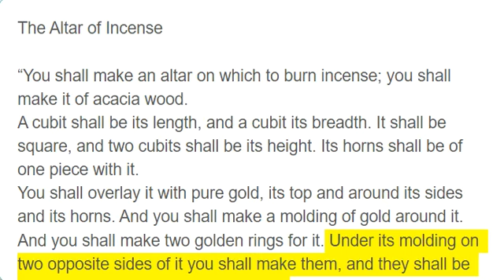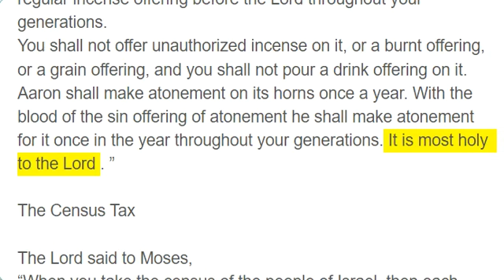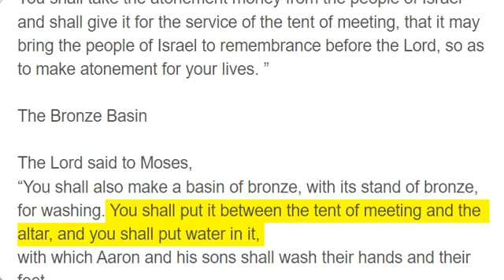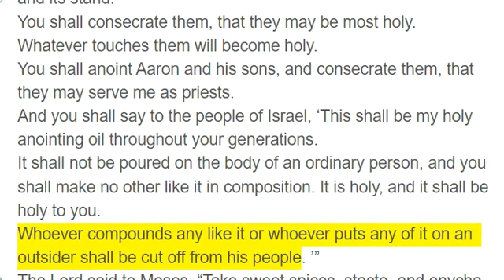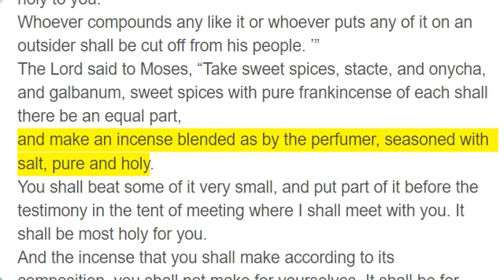Exodus 30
The Altar of Incense

“You shall make an altar on which to burn incense; you shall make it of acacia wood.
A cubit shall be its length, and a cubit its breadth. It shall be square, and two cubits shall be its height. Its horns shall be of one piece with it.
You shall overlay it with pure gold, its top and around its sides and its horns. And you shall make a molding of gold around it.
And you shall make two golden rings for it. Under its molding on two opposite sides of it you shall make them, and they shall be holders for poles with which to carry it.
You shall make the poles of acacia wood and overlay them with gold.
And you shall put it in front of the veil that is above the ark of the testimony, in front of the mercy seat that is above the testimony, where I will meet with you.
And Aaron shall burn fragrant incense on it. Every morning when he dresses the lamps he shall burn it,
and when Aaron sets up the lamps at twilight, he shall burn it, a regular incense offering before the Lord throughout your generations.
You shall not offer unauthorized incense on it, or a burnt offering, or a grain offering, and you shall not pour a drink offering on it.
Aaron shall make atonement on its horns once a year. With the blood of the sin offering of atonement he shall make atonement for it once in the year throughout your generations. It is most holy to the Lord . ”

The Census Tax

“When you take the census of the people of Israel, then each shall give a ransom for his life to the Lord when you number them, that there be no plague among them when you number them.
Each one who is numbered in the census shall give this: half a shekel according to the shekel of the sanctuary the shekel is twenty gerahs, half a shekel as an offering to the Lord .
Everyone who is numbered in the census, from twenty years old and upward, shall give the Lord's offering.
The rich shall not give more, and the poor shall not give less, than the half shekel, when you give the Lord's offering to make atonement for your lives.
You shall take the atonement money from the people of Israel and shall give it for the service of the tent of meeting, that it may bring the people of Israel to remembrance before the Lord, so as to make atonement for your lives. ”

The Bronze Basin

“You shall also make a basin of bronze, with its stand of bronze, for washing. You shall put it between the tent of meeting and the altar, and you shall put water in it,
with which Aaron and his sons shall wash their hands and their feet.
When they go into the tent of meeting, or when they come near the altar to minister, to burn a food offering to the Lord, they shall wash with water, so that they may not die.
They shall wash their hands and their feet, so that they may not die. It shall be a statute forever to them, even to him and to his offspring throughout their generations. ”

The Anointing Oil and Incense

“Take the finest spices: of liquid myrrh 500 shekels, and of sweet-smelling cinnamon half as much, that is, 250, and 250 of aromatic cane,
and 500 of cassia, according to the shekel of the sanctuary, and a hin of olive oil.
And you shall make of these a sacred anointing oil blended as by the perfumer; it shall be a holy anointing oil.
With it you shall anoint the tent of meeting and the ark of the testimony,
and the table and all its utensils, and the lampstand and its utensils, and the altar of incense,
and the altar of burnt offering with all its utensils and the basin and its stand.
You shall consecrate them, that they may be most holy. Whatever touches them will become holy.
You shall anoint Aaron and his sons, and consecrate them, that they may serve me as priests.
And you shall say to the people of Israel, ‘This shall be my holy anointing oil throughout your generations.
It shall not be poured on the body of an ordinary person, and you shall make no other like it in composition. It is holy, and it shall be holy to you.
Whoever compounds any like it or whoever puts any of it on an outsider shall be cut off from his people. ’”
The Lord said to Moses, “Take sweet spices, stacte, and onycha, and galbanum, sweet spices with pure frankincense of each shall there be an equal part,
and make an incense blended as by the perfumer, seasoned with salt, pure and holy.
You shall beat some of it very small, and put part of it before the testimony in the tent of meeting where I shall meet with you. It shall be most holy for you.
And the incense that you shall make according to its composition, you shall not make for yourselves. It shall be for you holy to the Lord .
Whoever makes any like it to use as perfume shall be cut off from his people. ”